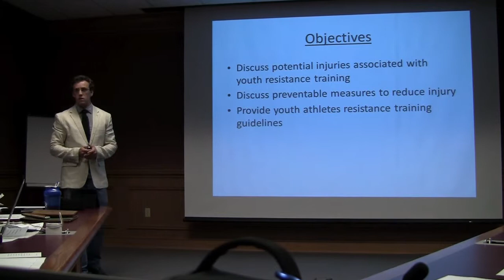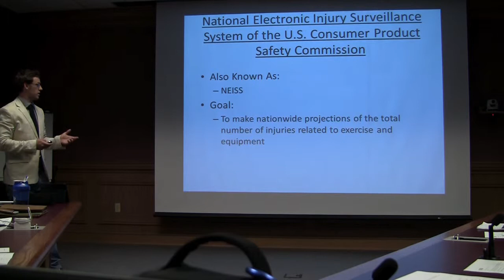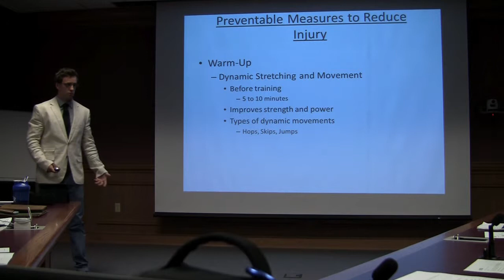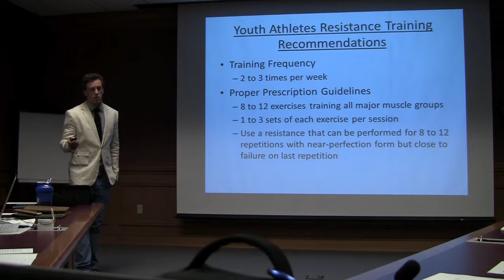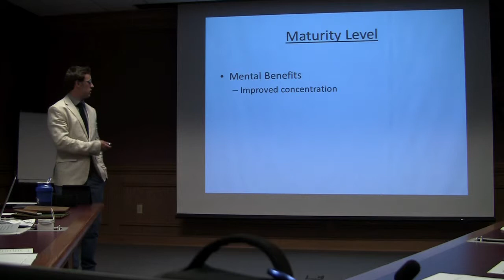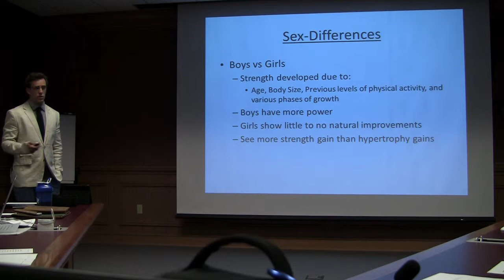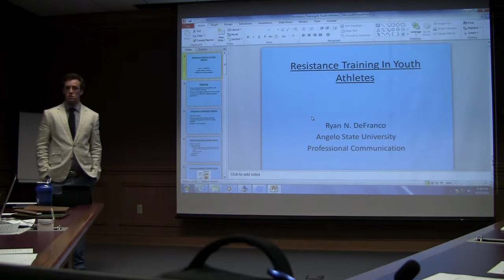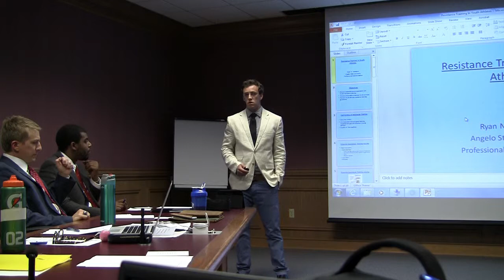Ryan DeFranco Literature Review